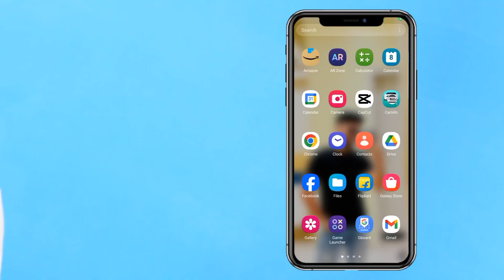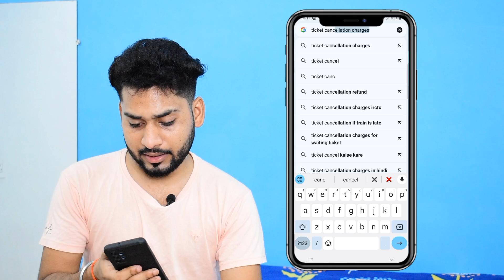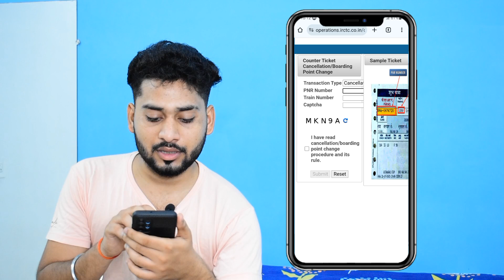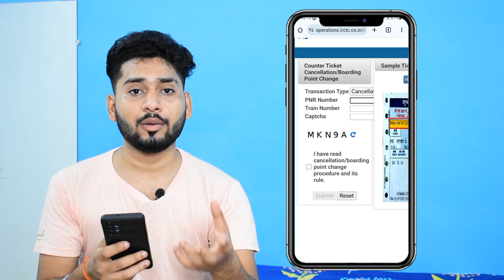How to cancel counter train ticket online in irctc 2024 || Railway counter ticket cancel kaise kare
VIDEO TAGS•
counter ticket cancellation online
cancel train ticket online
counter ticket cancel online
railway counter ticket cancellation online
how to cancel counter ticket from home
railway counter ticket cancel kaise kare
cancel train ticket online irctc
how to cancel train ticket online
how to cancel reservation counter ticket online
counter ticket cancellation rules in hindi
how to change boarding station after ticket booking
cancel counter train ticket online
counter ticket cancel kaise kare
how to cancel counter train ticket online in irctc
railway counter ticket mobile se kaise cancel karen
counter ticket cancellation refund